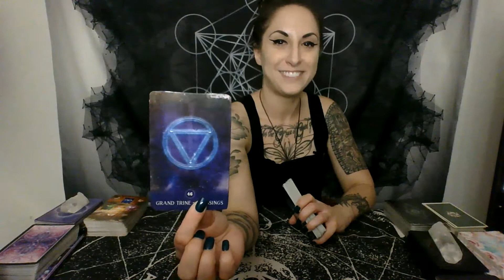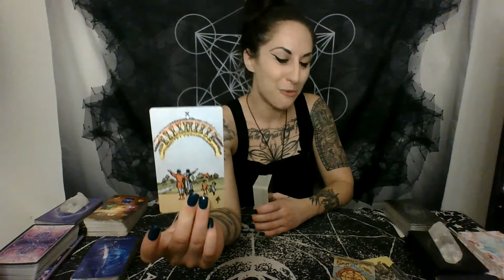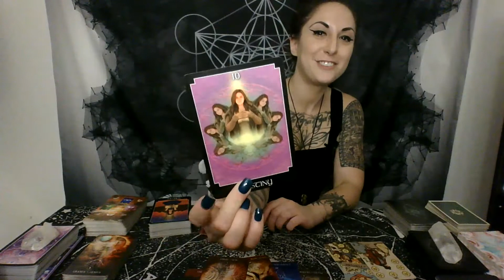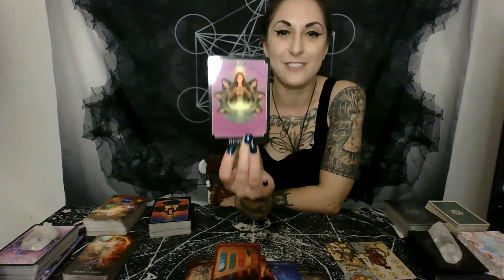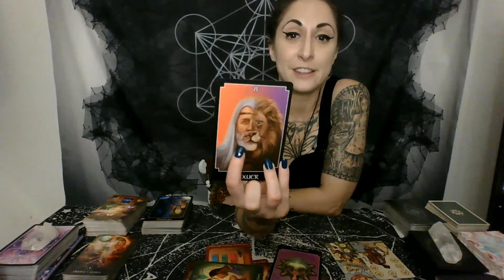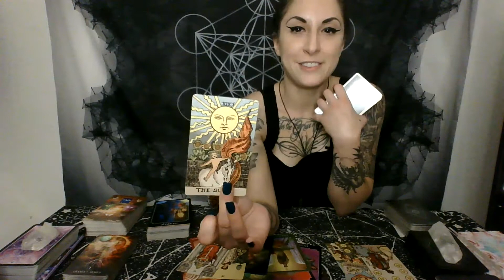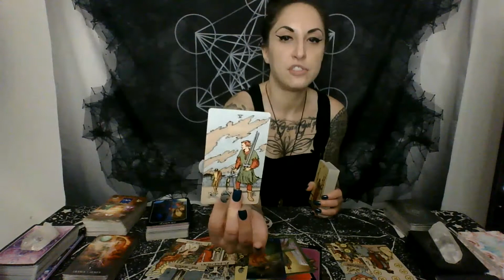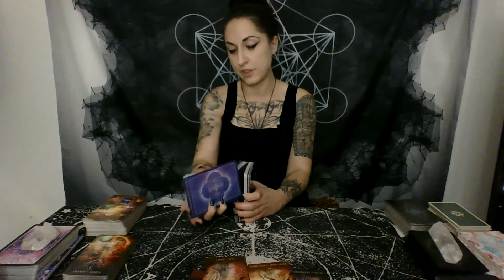SCORPIO October 2020: "Jackpot." Astrological Ascension Energy Tarot Reading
Hello, my fellow Light Warriors! I am so glad that we found each other!

I am a Belvaspata Master, a Reiki Master Teacher, and an Intuitive Ascension-Based Astrologer, and I offer various services to aid you in your Ascension and Awakening journey.
My Services are as follows:
*Belvaspata (Angelic Healing of the Heart) Remote or In-Person Healing: $99.99
*Reiki (Spirit Energy) Remote or In-Person Healing: $88.88
*30 Minute Tarot Reading: Recorded $55.55
*60 Minute Tarot Reading: Recorded $77.77
(Targeted sessions to examine and move through certain issues and blocks, as well as general Ascension Energy Assistance combos are available with this option. We have a discussion and intention setting process during the reading, and then we energetically address whatever comes up with a healing afterward).
Intuitively Guided Ascension Astrology Reading: $99.99
(I pull up your current astrological chart, and we discuss the different transits that are happening, and how these planetary issues are affecting and wishing to assist you in your personal Ascension process at this time).